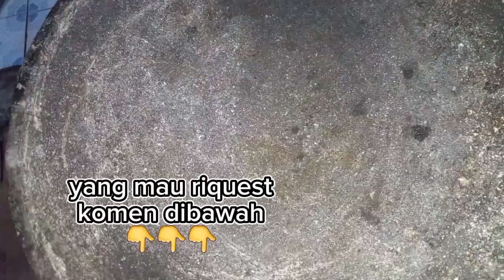Bikin goyang lidah 100 cabe rawit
Kuliner#masakanpadang#superpedas